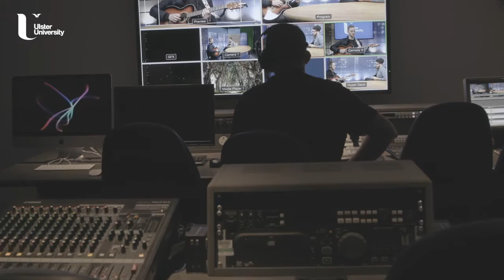Ulster University, Faculty of Arts, Humanities & Social Sciences